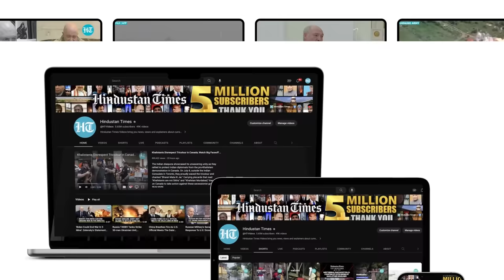China To Kick Off War Any Moment? Nikki Haley Sounds Alarm Amid Simmering Tensions | Watch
Taiwan Defence Minister Chiu Kuo-Cheng has expressed fears of things “getting out of hand” amid China’s increased military drills near the island nation. Chiu said Taiwan is “very worried” about fears of an accidental clash as China continues to fly warplanes dangerously close to Taipei. China, which claims Taiwan as its own, has also warned western nations against interfering in Beijing’s plan to retake Taipei.